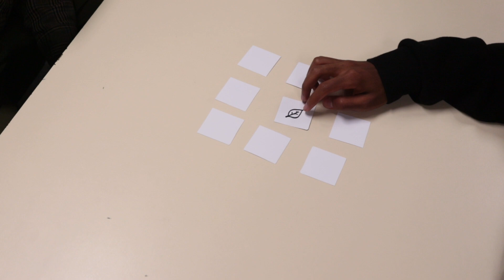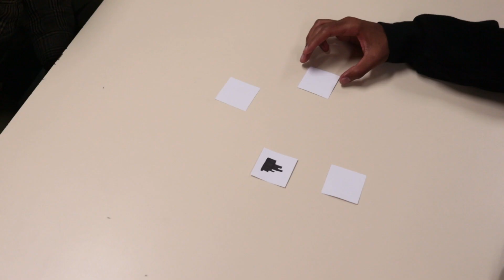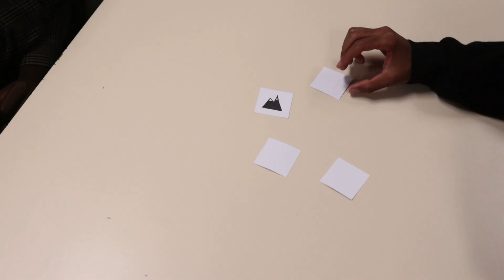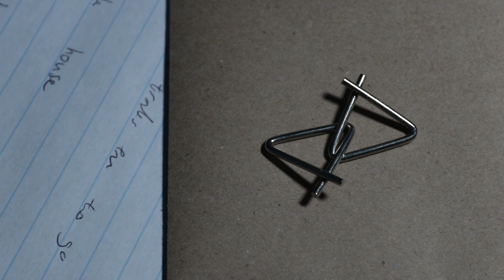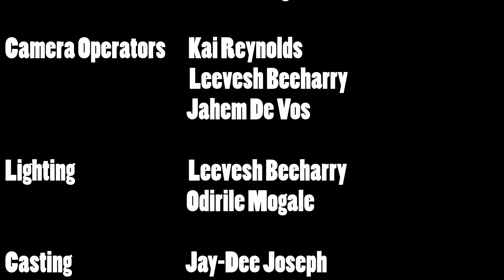Red Hands - Short Film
Red Hands - A sprouting bond between two loyal friends is tested when one is disturbed by troubling dreams following a head injury. (drama/thriller)

Directed by Kai Reynolds
Written by Leevesh Beeharry & Kai Reynolds
Produced by Jay-Dee Joseph
Edited by Kai Reynolds

Cast
Colin - Nsuku Babane
Warren - Montle Koka
Kayla - Anna Ferraz

Crew
Lighting - Leevesh Beeharry
Casting - Jay-Dee Joseph and Kai Reynolds
Production Design - Kai Reynolds
Camera Operators - Leevesh Beeharry
                                    Kai Reynolds
                                    Jahem De Vos
Sound Recordist - Leevesh Beeharry
Set Assistants - Cornelius Kasambara
                              Jahem De Vos
                               Odirile Mogale